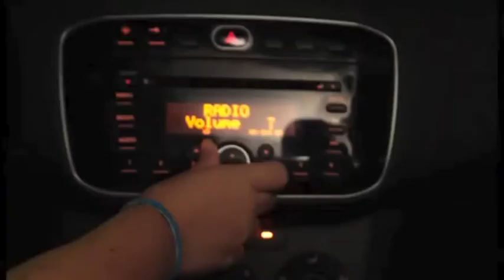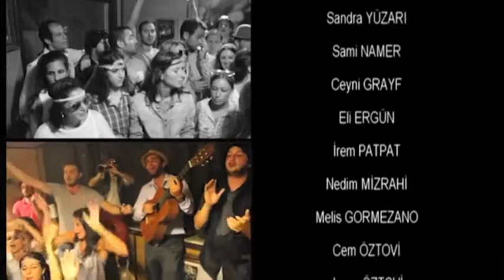Alp Ferman & Ece Kamhi 8:15 Vapuru - Record by Jingledak